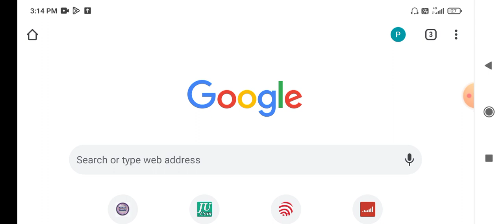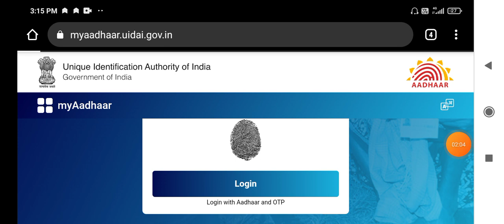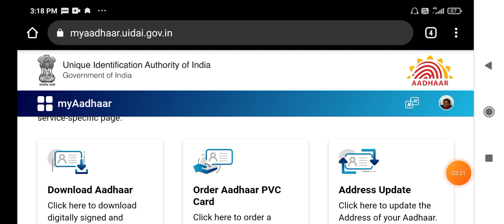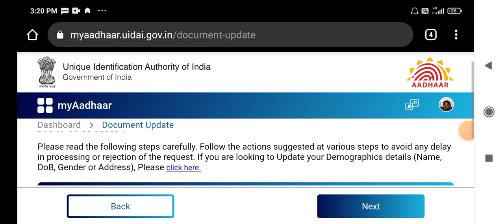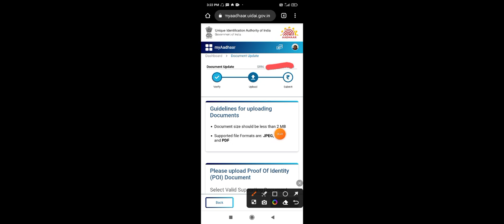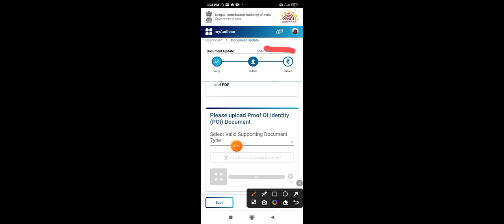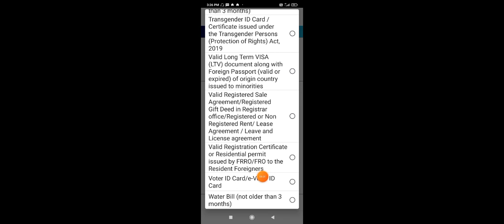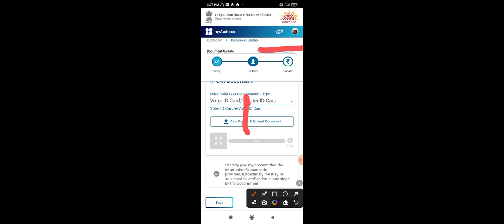aadhar document update kaise kare, aadhar me document update kaise kare,